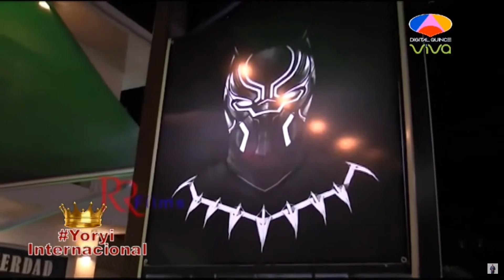TECNOLOGIA CON HECTOR AQUINO